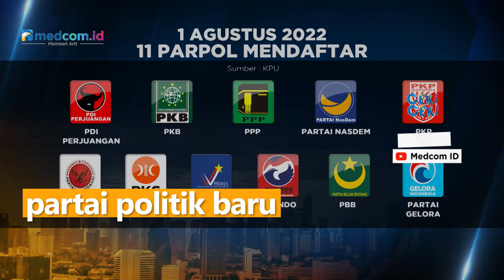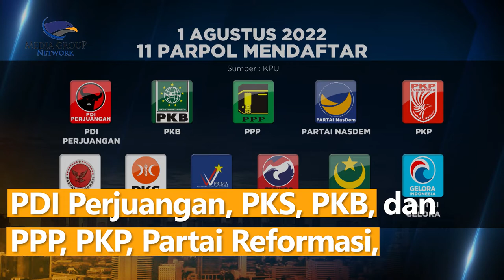Mulai Hari Ini, KPU RI Buka Pendaftaran Parpol Peserta Pemilu 2024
Komisi Pemilihan Umum (KPU) RI membuka pendaftaran calon Partai Politik (Parpol) untuk mengikuti Pemilu 2024 mulai hari ini, Senin (1/8/22). KPU telah menentukan waktu pendaftaran parpol calon peserta Pemilu 2024 antara tanggal 1 Agustus hingga 14 Agustus.

Proses pendaftaran parpol peserta pemilu 2024 terdapat tiga kategorisasi, yakni parpol peserta Pemilu 2019 yang lolos ke parliamentary threshold (PT) atau punya kursi di DPR RI, tidak lolos (PT) atau tidak punya kursi DPR RI, dan terakhir partai politik baru.

Sebelas partai yang akan mendaftar diantaranya adalah partai Nasdem, PDI Perjuangan, PKS, PKB, dan PPP. Pada esok harinya, pendaftar lain adalah PKP, Partai Reformasi, Partai Rakyat Adil Makmur (Prima), Partai Perindo dan Partai Gelora.